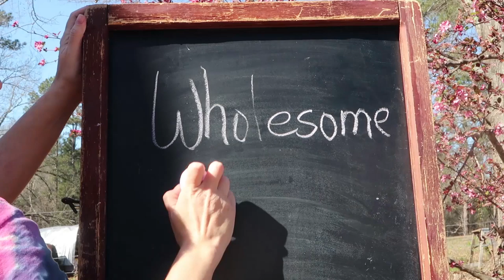Garden Dreaming Tour and How a Heat Wave Affects the Homestead!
It's a heatwave in Georgia in February! What does that mean for our animals and plants? I Share with you my garden, my dreams and my plans and fears!

Our Incubator and Egg Turner